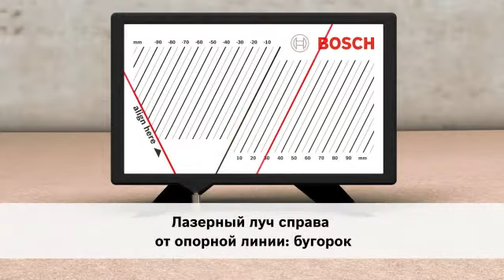Уровень BOSCH GSL 2 Professional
Уровень лазерный BOSCH GSL 2 Professional линейный 10м ±0.3мм/м для выравнивания полов

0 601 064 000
В КЕЙСЕ L-BOXX
Первый в мире лазерный нивелир для полов
Более высокая точность благодаря полному контролю всей поверхности, и при этом за более короткое время
Точно отображает неровности по простому принципу: одна непрерывная линия — ровно, линия разделяется — неровно
Простота обслуживания и удобство в использовании благодаря дистанционному управлению
Оптимальный инструмент для любых работ, связанных с обработкой пола (проверка ровности пола, стяжки полов и пр.).

Технические данные:
Класс лазера 3R
Рабочий диапазон 10 м
Рабочий диапазон без приемника 10 м
Рабочий диапазон с отражающей пластиной 20 м
Точность нивелирования ± 0,3 мм/м
Диапазон самонивелирования ± 4°
Защита от пыли и водяных брызг IP 54
Время работы, макс. 15 ч
Вес, ок. 2 кг
Проекция 2 линии

Комплект поставки:
4 x 1,5-V-LR6 AA
Вкладыш для L-BOXX
Кейс L-BOXX 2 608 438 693
Лазерная мишень 1 608 M00 70B
Очки для наблюдения за лазерным лучом красный